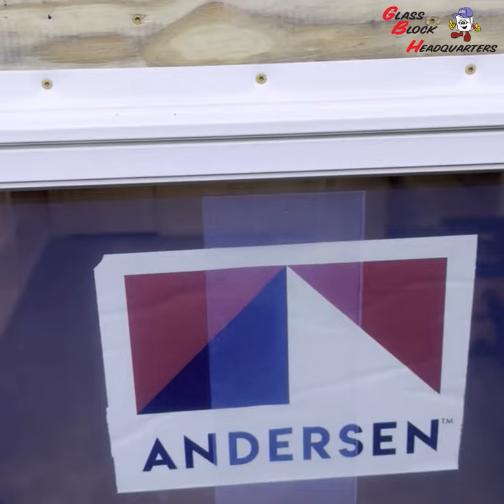Egress Window Installation - Glass Block HQ [Ohio]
We installed this full-scope egress window into a home in Columbus. We use Andersen casement windows for these projects and complete them in 2 days, start to finish.